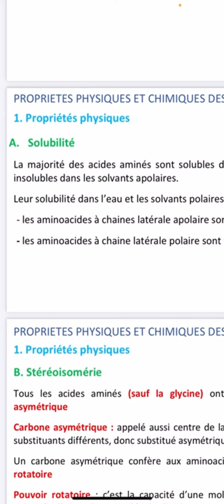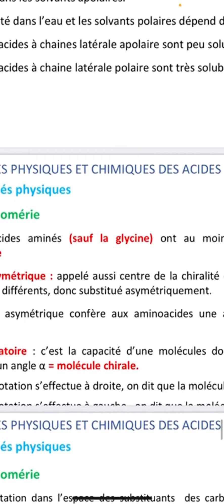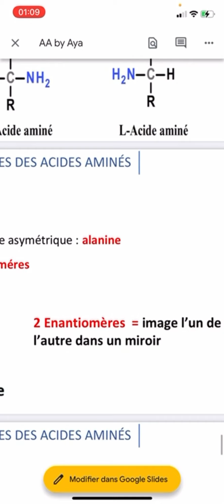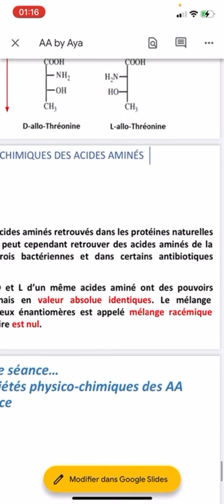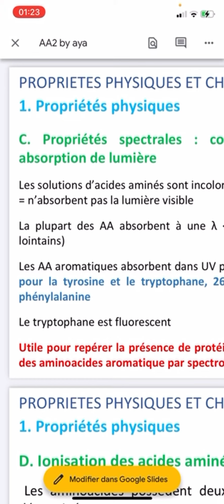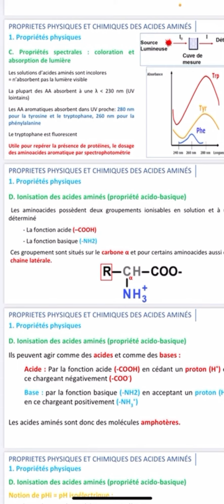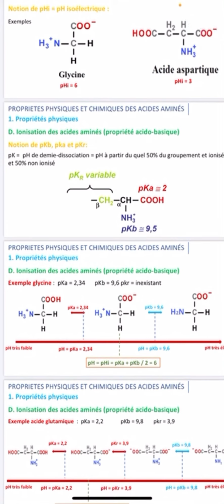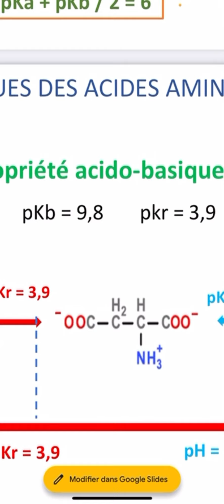Acides aminés(partie 2) :propriété phisique